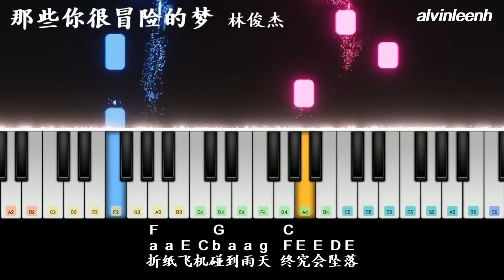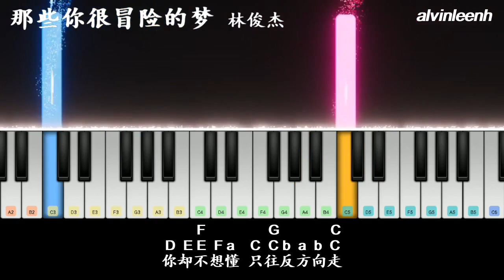#158 那些你很冒险的梦【钢琴简谱】林俊杰 Piano Tutorial